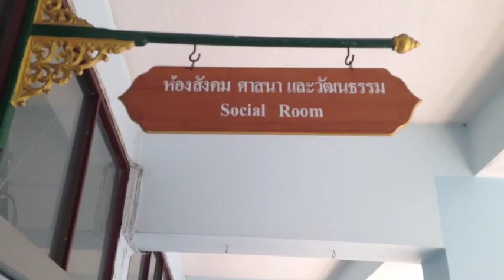Back to Matthayom Watnairong school and meet teachers ฝากถึงน้อง ม6